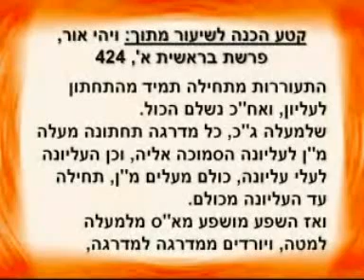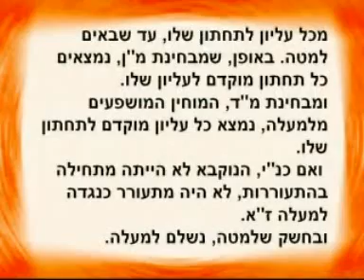Příprava na lekci 19.09.12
Kniha Zohar, Berešit